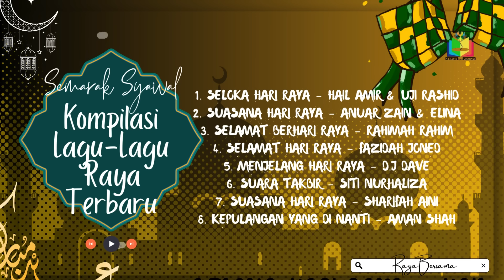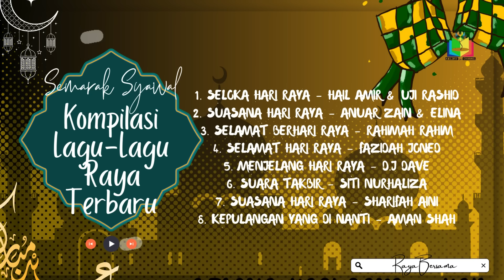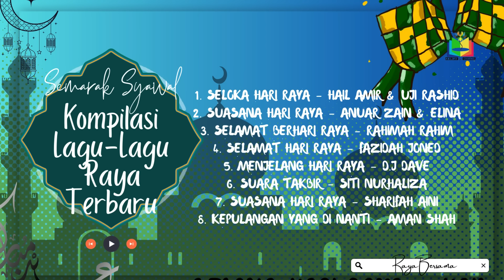KOMPILASI LAGU RAYA TERBAIK : SEMARAK SYAWAL